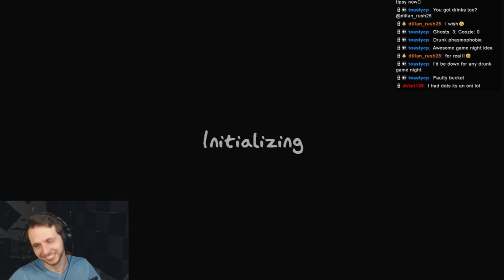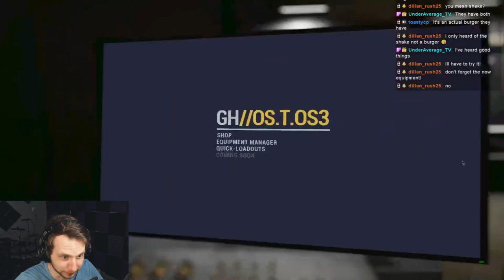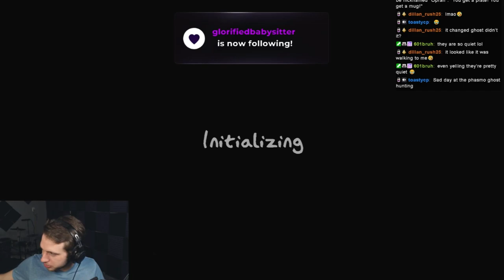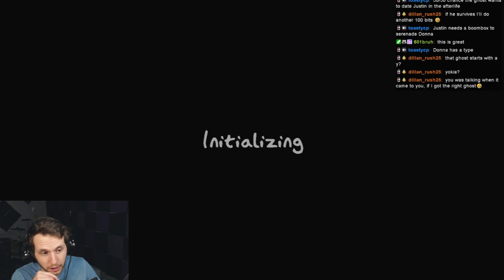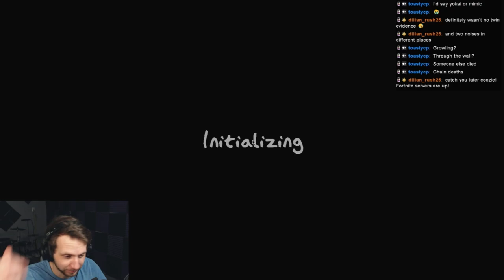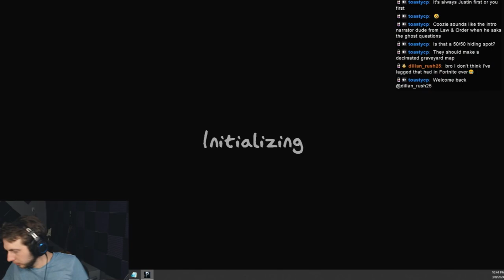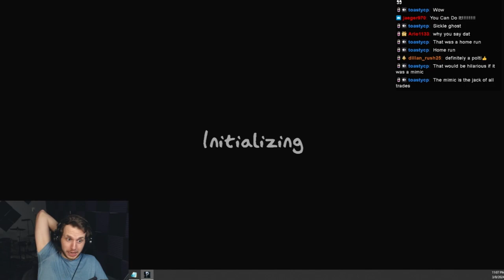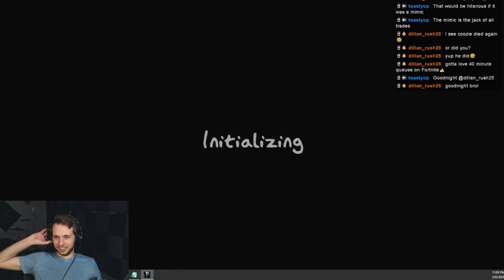Phasmophobia Is ALWAYS Better with Friends!! (Ep. 1) | With Arlo1133, Naepulm, and BreezyMeadows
In this video, I got to play Phasmophobia with some friends I made in a GTA RP server called FamilyRP! I had a blast and I hope you enjoy watching!